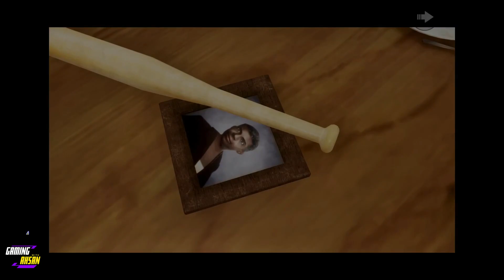GTA San Andreas The Definitive Edition Android Gameplay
Enjoy this by watching this video.
Leave a like this video